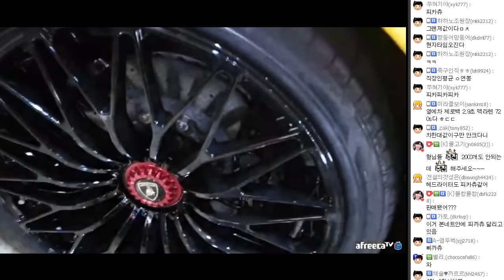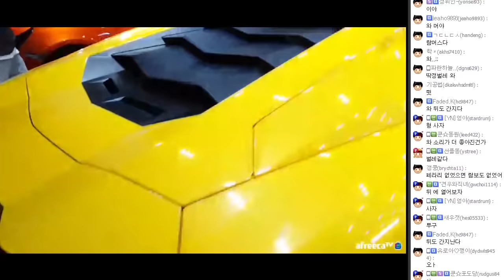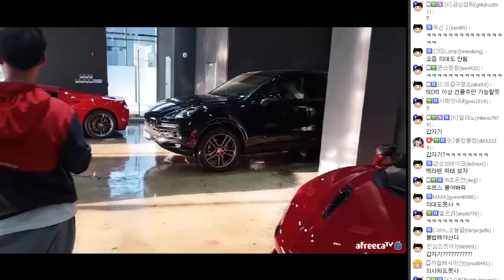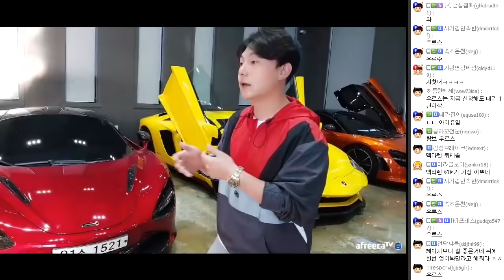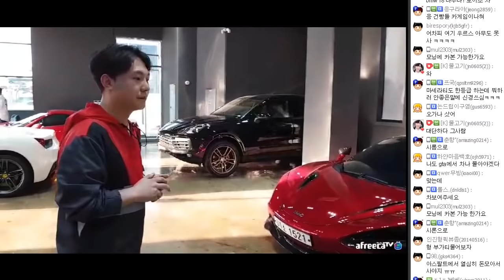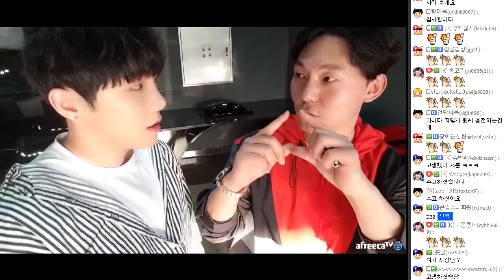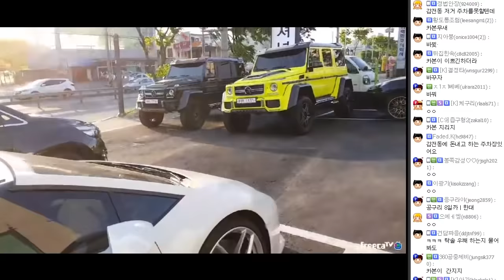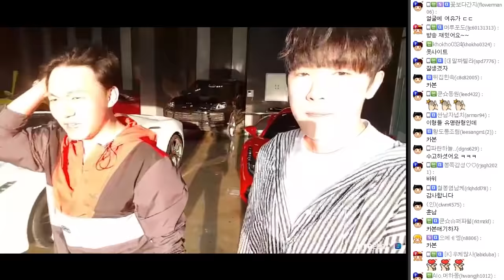람보르기니 아벤타도르S 소개! 말이 필요없는 차[18.05.04]